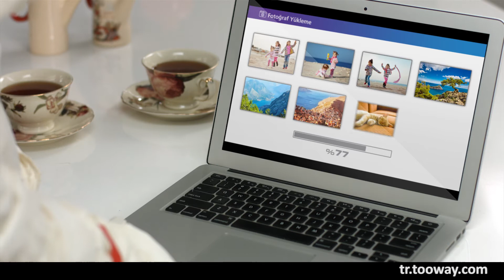Tooway Reklam Filmi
''Hızlı internetin ulaşmadığı ev burası mı?''
Karbonat için hazırlamış olduğumuz reklam filmi.